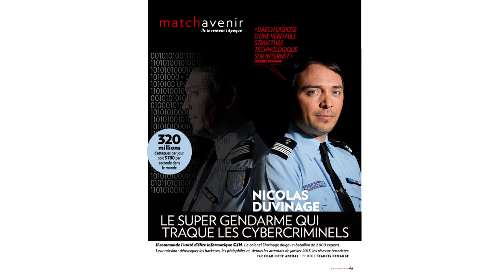Super gendarme contre cyberdjihadistes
Le colonel Nicolas Duvinage est à la tête de C3N, une unité informatique comprenant 2 000 experts. Avec ce bataillon d’élite, il traque sur internet les pédophiles, les hackers et les terroristes. Le gendarme explique en effet que l’Etat islamique « dispose d’une vérotable structure technologique sur internet ».